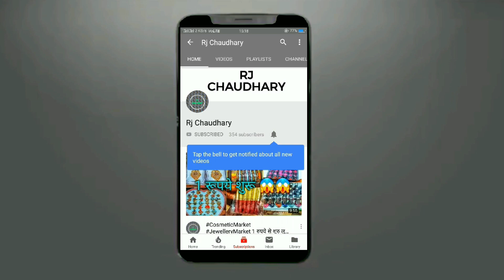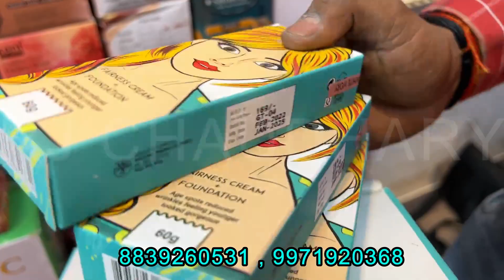0.50 पैसे से शुरू, cosmetic and jewellery wholesale market in sadar bazar delhi, Rj Chaudhary,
Shop Name :- Shah Satnaam General Store

Shop address :- main Qutub Road Chowk, Sadar Bazar, Delhi-6

RJ CHAUDHRY & YOUTUBE is not be Responsible for any Profit or Loss in any kind of Bussiness. Its all depend on Customer's Bussiness Plan & Hard Work before buying anything. Must Reseach Market from your side before any kind of Bussiness. ये वीडियो सिर्फ होलसेल मार्किट की जानकारी देने के उद्देस्य से बनाई गयी है | RJ CHAUDHRY और YOUTUBE किसी भी तरह से Paid Promotion नहीं करता | यदि आप वीडियो के माध्यम से कोई भी खरीदारी करते है और आपके साथ कुछ धोका या नुक्सान होता है तो इसमें RJ CHAUDHRY और YOUTUBE की कोई जिम्मेदारी नहीं होगी | ग्राहक अपनी खरीदारी अपने सूझ बुझ से और सोच समझ के करे | LIKE, SHARE OR CHANNEL KO SUBSCRIBE JARUR KARE Hi Dosto,Is Video me apko Cheapest Cosmetic Wholesale Market Dikhane Wala Hu Jaha Aap Cosmetic and Jewellery Ke Saare Items Wholesale Rate Me Le Sakte Hai Video Pasand Ayi To Is Video Ko LIKE, SHARE and SUBSCRIBE Channel Ko Jarur Kre.